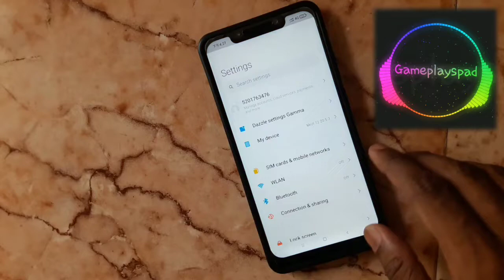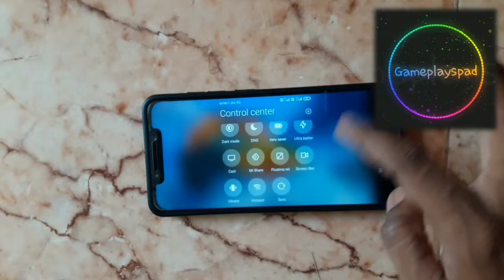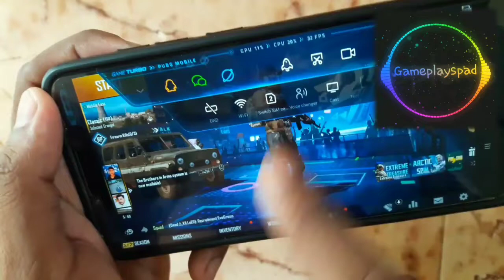صدای خودتو دختر کن 😍 اموزش تعقیر صدای خودت به دختر یا برعکس در پابجی موبایل